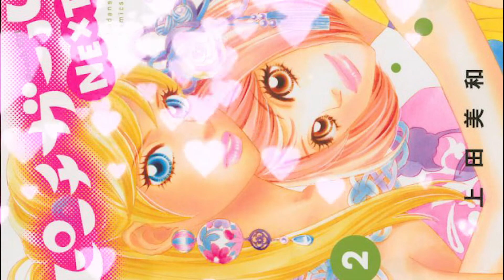beauty beyond the standard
unisex, gender neutral. no physical features specified. you are beautiful as you are...

- Beauty is a spectrum, not a standard.
- Everyone is beautiful in their own way.
- Of course, you are too.
- You have this attractiveness that just hits different, something special about you that no one else really has.
- You are special, You are precious.
- Honestly, when people find out about your existence, it’s like they discovered priceless treasure.
- You are one of a kind.
- You go beyond the beauty standard.
- Not only are you beautiful but you make others feel beautiful too.
- People are so grateful to have met you.
- You remind people of the beauty of life, and living meaningfully.
- Desired people almost ache and yearn to get to be within your presence. And when they finally are, they are suddenly struck with the need to create something beautiful: whether it be a poem, a song, a dance, or a simple letter, or words of gratitude.